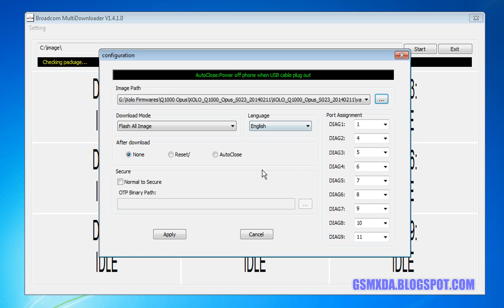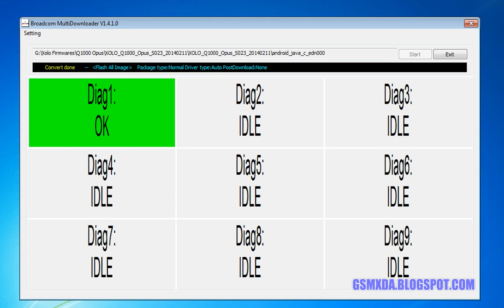Xolo Q1000 Opus Flash done with flash tool by GsmHelpFul